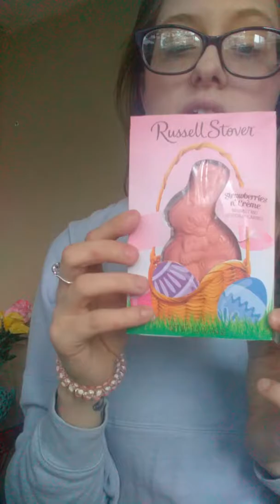Easter baskets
Xoxo